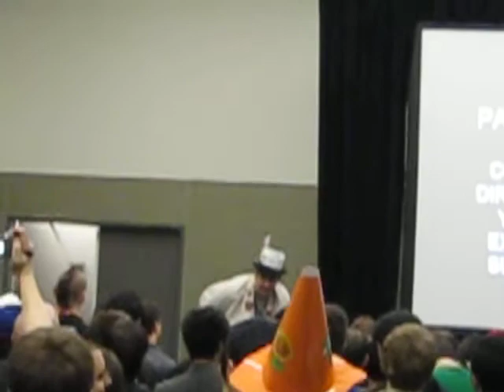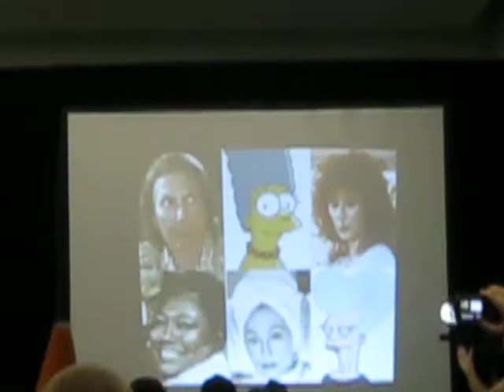BrentalFloss Paxeast 2011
This is my vid from the Brental Floss Concert at Pax East over the weekend It was awesome!!!
sorry for the shittyness of this i am no camera man i take better photos

Definitely check him out but i don't need to tell you that